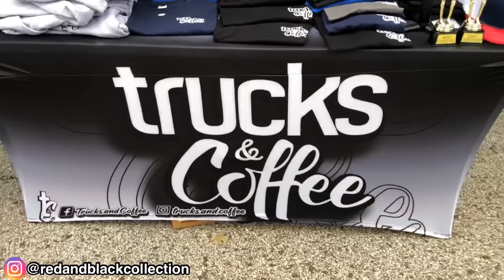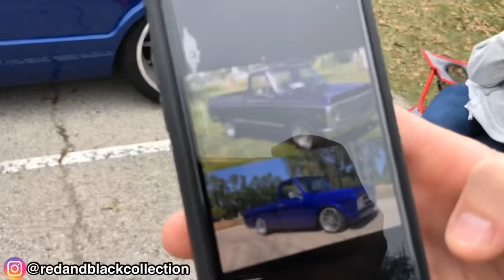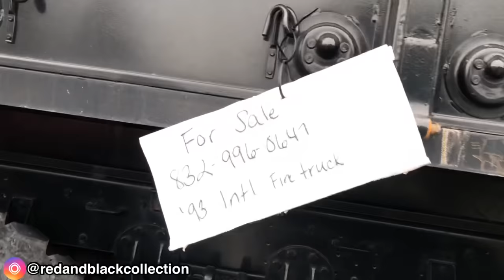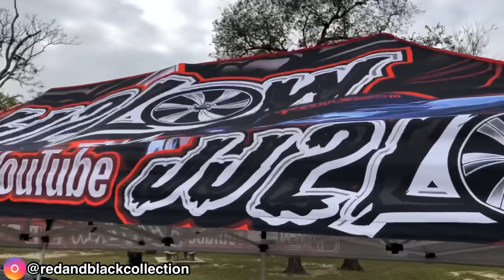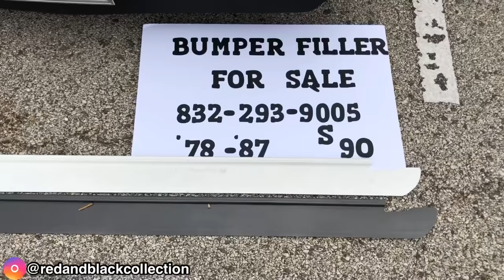TRUCKS & COFFEE HOUSTON! CLASSIC TRUCK MEET | C10 FEST | GMC | CHEVY | C10 COUNTRY | C10 CAPITAL